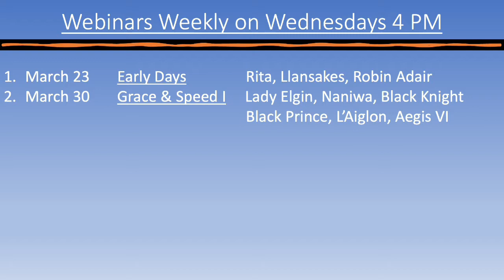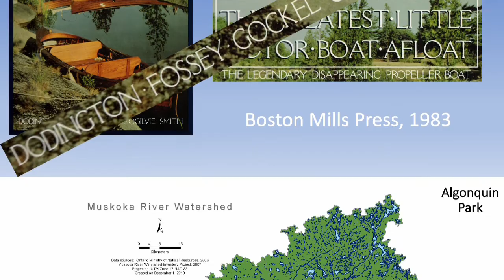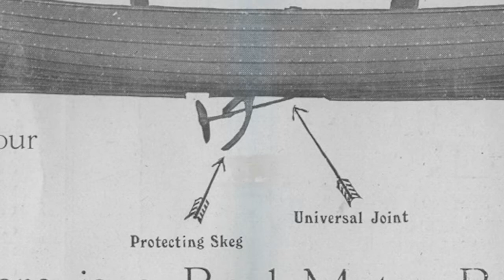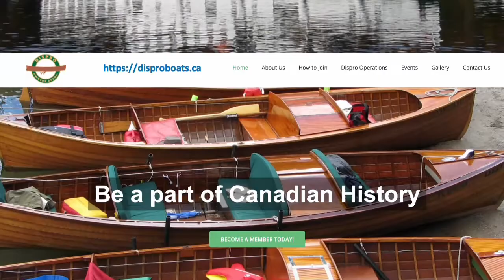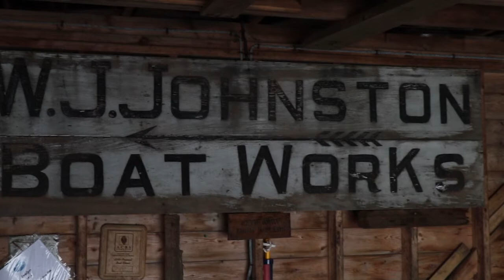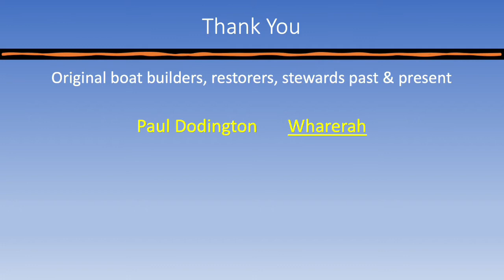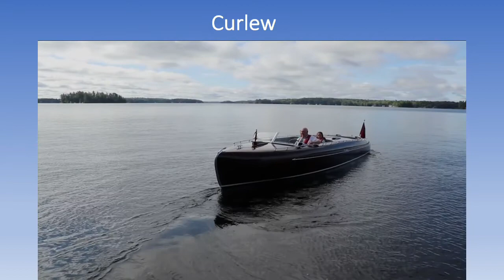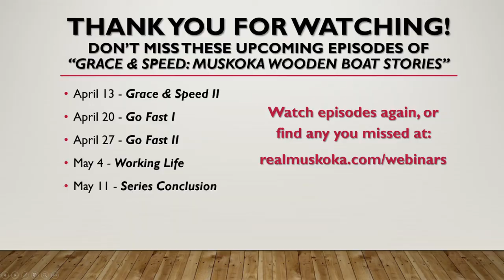Grace & Speed: Muskoka Wooden Boat Stories - Episode 3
Recording from Episode 3 of "Grace & Speed Muskoka Wooden Boat Stories" featuring "The Dispro Story".